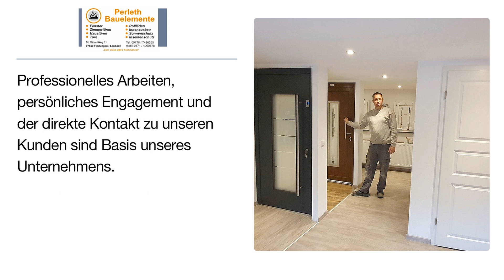Perleth Bauelemente | Fensteranbieter in Fladungen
Perleth Bauelemente
St.-Vitus-Weg 11a
97650 Fladungen